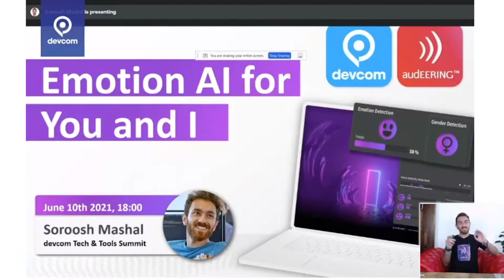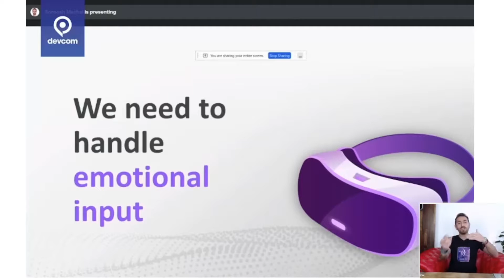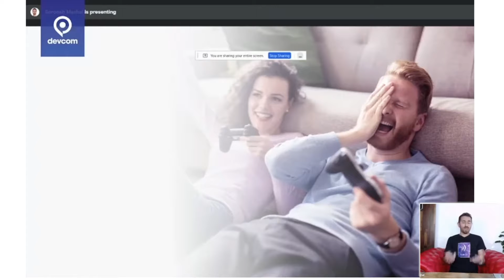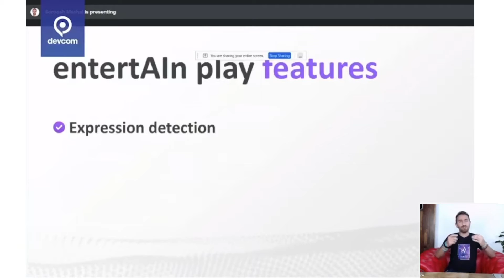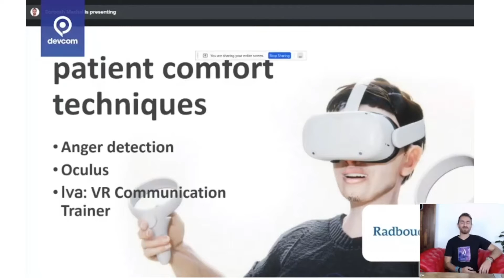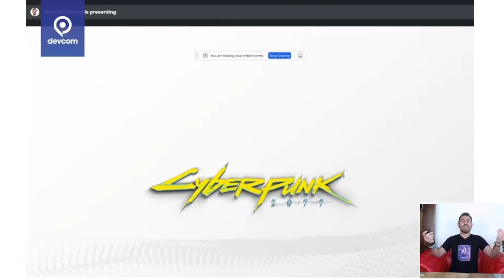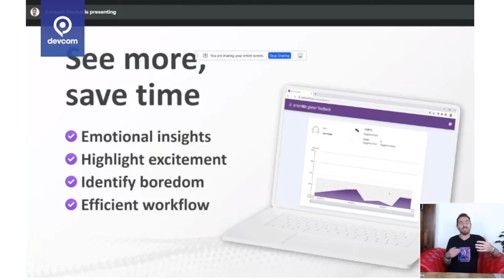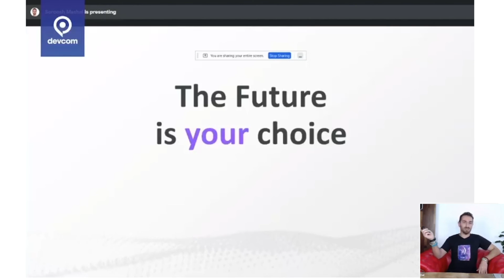Devcom TnT 2021 Talk: Emotion AI for You and I by Soroosh Mashal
Our Product Owner for entertAIn, Soroosh Mashal, gave again a talk at this year's devcom Tech and Tools Summit. He took a more practical approach this time and presented our vision for the future of Emotion AI and gaming to you: solid case studies behind each one of them. Watch the full talk "Emotion AI for You and I".